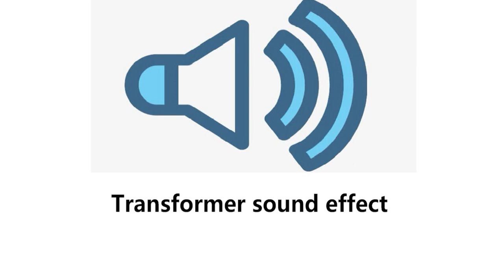Transformer sound effect